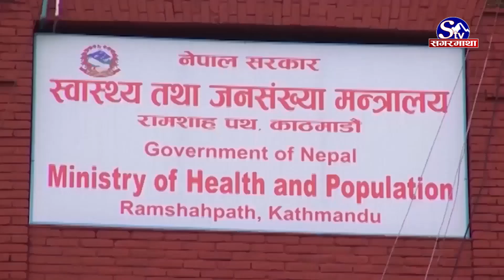नेपालमा सक्रिय संक्रमितको संख्या ३८ हजार ३ सय ८४ पुग्यो, थप २६ को मृत्यु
नेपालमा कोरोनाका सक्रिय संक्रमितको संख्या ३८ हजार ३ सय  ८४ पुगेको छ । बितेको २४ घण्टामा गरिएको पीसीआर परीक्षणमा २ हजार ५२ संक्रमित थपिएका छन् । १ हजार ९ सय २९ जनाले कोरोनालाई जितेका छन् । आज थप २६ संक्रमितको मृत्यु भएको स्वास्थ्य तथा जनसंख्या मन्त्रालयले जनाएको छ ।